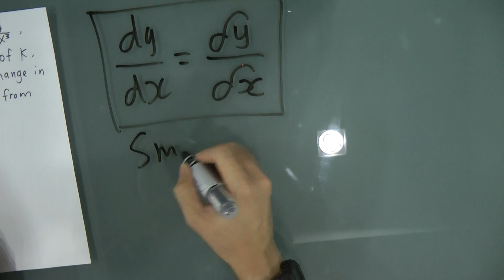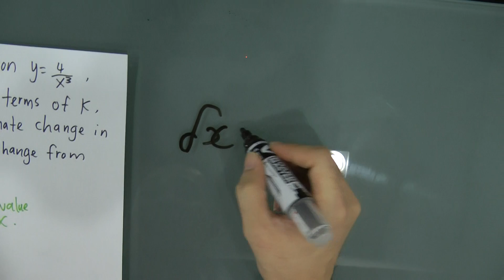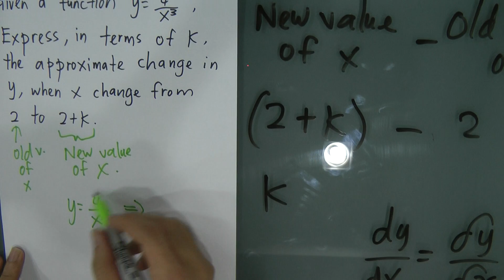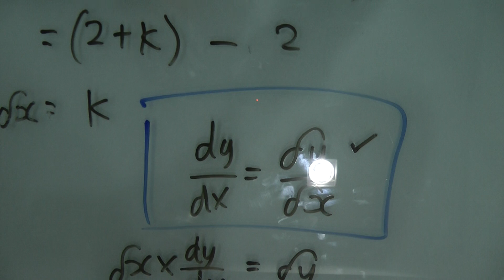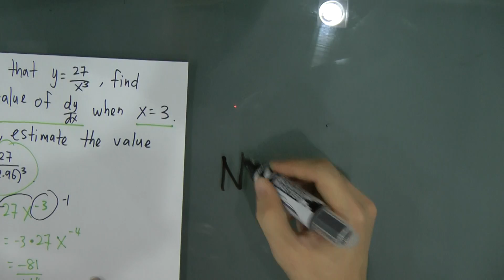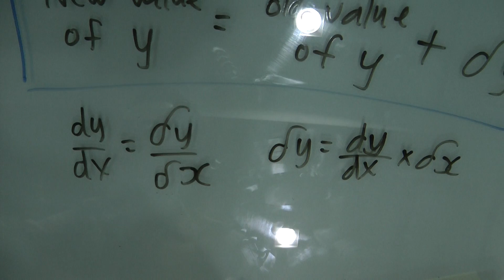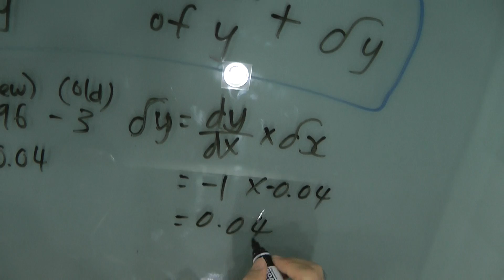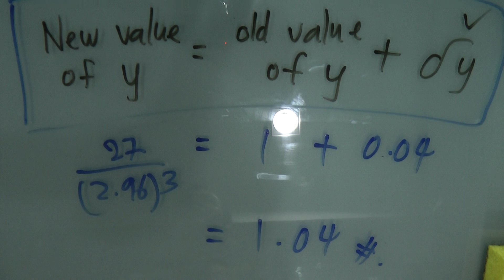SPM - Form 4 - Add Maths - Approximate Small Change (Differentiation)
In this video, you will learn two different type of small change questions, to help u fully understand about the small change topic.

Anyways, If you would like to have more interaction with me, or ask me more question, or suggest some chapter u want to learn, please add the facebook page at "y=mx+c"